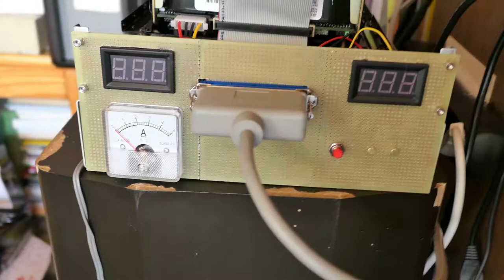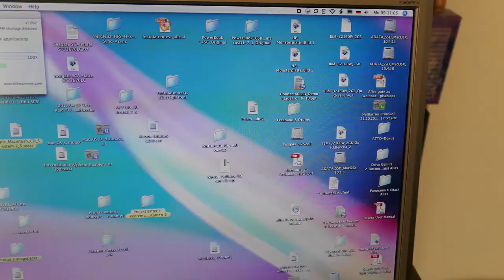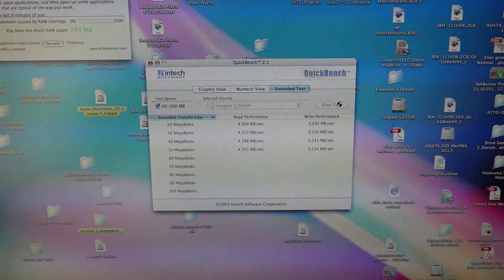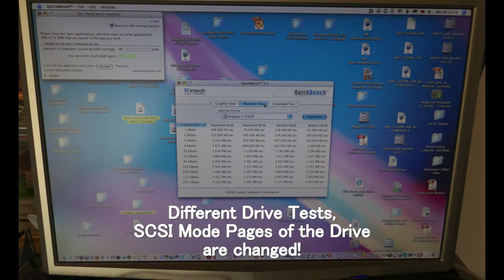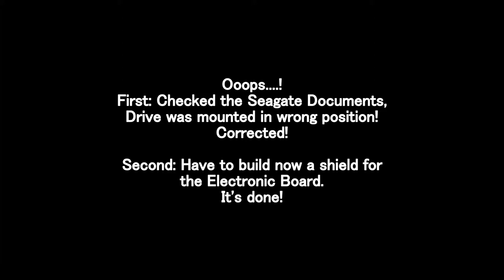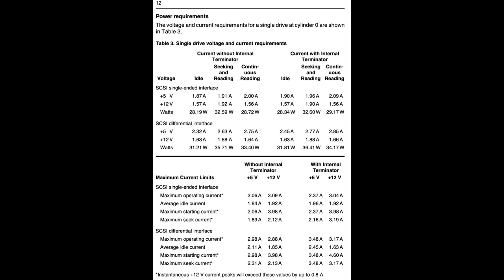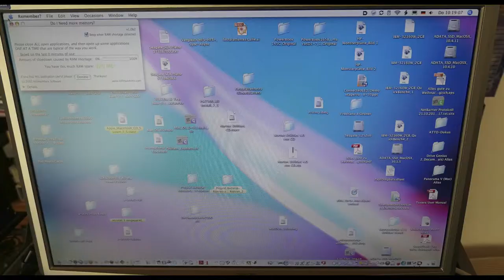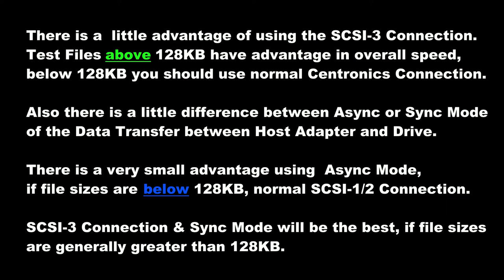Old SCSI Drive_Tests Seagate 5,25 ST43400N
Made some tests with an old SCSI drive from 1994.